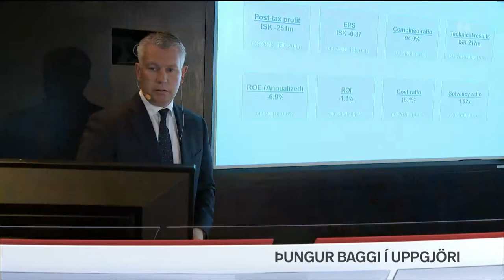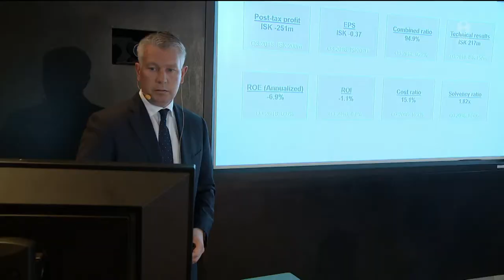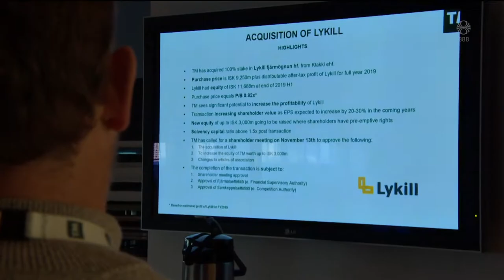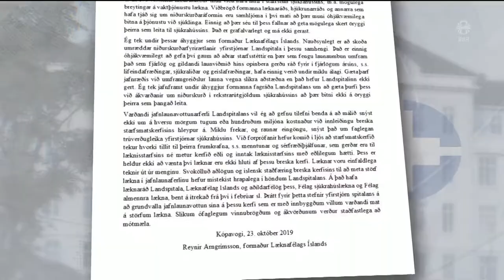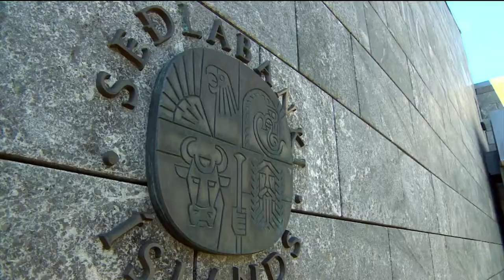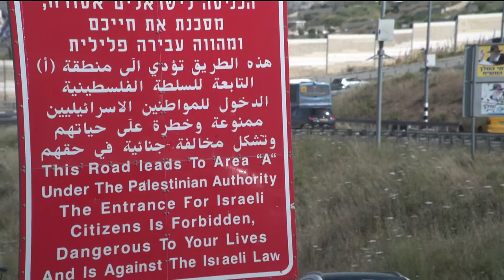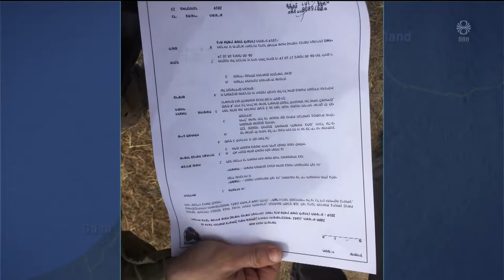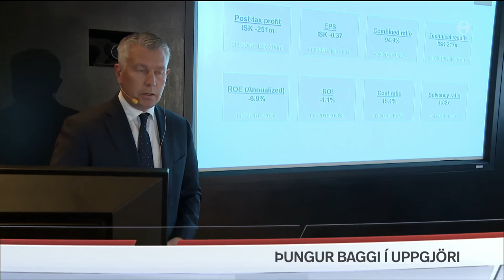Fréttir - 23. okt 2019